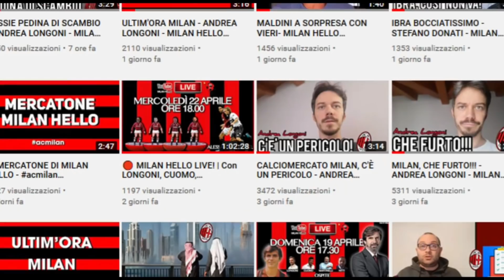SIAMO TORNATI GRANDI!!!! INTER-MILAN 1-2